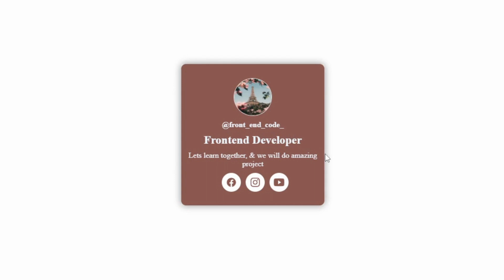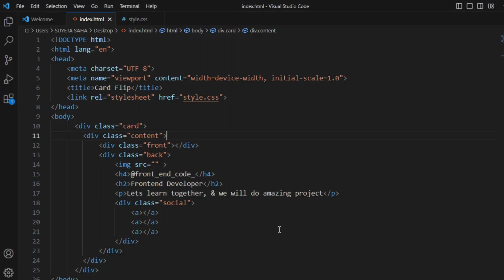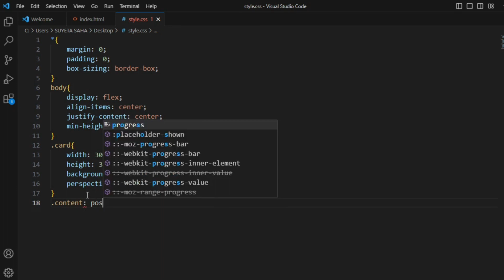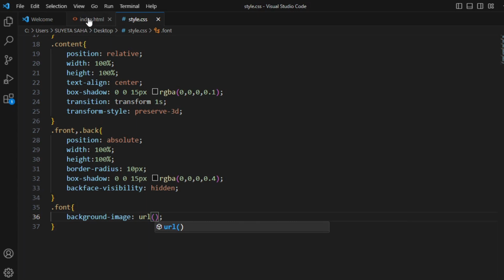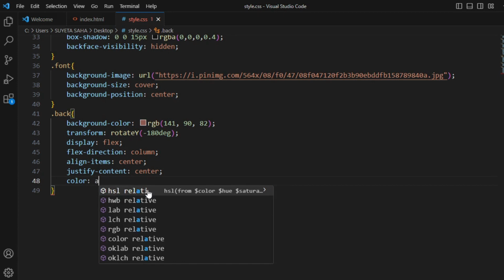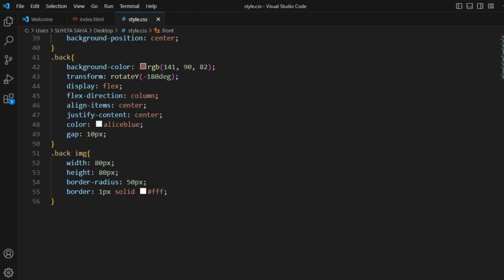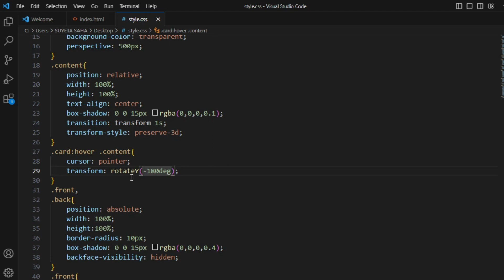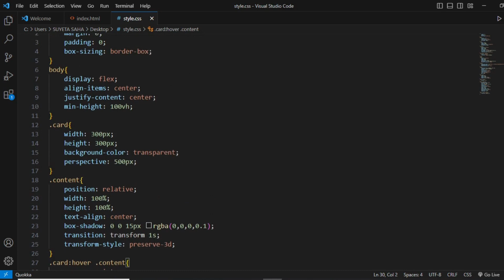How to make 3D Card-flip Design 🎯| created 3D card-flip Design 📌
Let's code together ✨' 3d card-flip ' using html css🧑‍💻